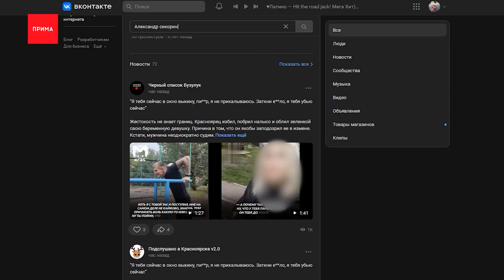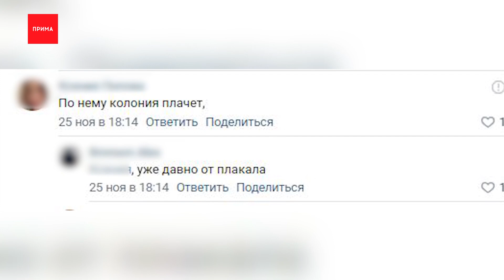Мужчина избил свою беременную девушку и напал с ножом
Избил, побрил налысо, облил зелёнкой и считает — поступил правильно. 27-летний мужчина приревновал свою беременную подругу и решил её проучить. Видео издевательств попало в интернет. Просьба детей и впечатлительных отойти от экрана.

Эти жестокие кадры снял и опубликовал сам Александр Сикорин. На них мужчина, уже после издевательств, угрожает своей девушке избить и выбросить с пятого этажа. Но по словам садиста жертва здесь он сам.

27-летний мучитель решил проверить свою возлюбленную на верность. Накануне он написал ей с чужого номера, предложил встретиться, а та согласилась. По словам девушки, она сразу узнала подчерк своего парня, но решила подыграть. Александр шутку не оценил и решил проучить 22-летнюю подругу. По версии следствия, угрожая ножом он притащил её к другу в квартиру, там облил зелёнкой, побрил налысо и избил. Он знал, что девушка на четвертом месяце беременности, а еще у нее уже есть маленький ребенок. Видео разлетелось по интернету мгновенно. Сегодня Сикорина задержали полицейские, но это похоже не заставило его раскаяться.

— Поймал её на измене, подстриг налысо, дал ей лещей, измазал зелёнкой и отпустил домой.

В интернете, где Сикорин видимо искал поддержку, жестокость и вправду осудили не все. Нашлись пользователи схожие по принципам преступной морали.

Владимир: Братан красавчик! Сочувствую!
Арман: Братан, я был в такой ситуации ты красава, таких надо наказывать!
Ксюша: Я тоже изменщику жёстко отомстила, до сих пор в коме, помянем.

На комментарии о том, что по парню плачет колония, Сикорин отвечает просто — уже отплакала. Он был неоднократно судим за кражу, грабёж, угон. В квартире, где сейчас живет девушка, двери не открывают.

Ни сама девушка, ни её родственники не стали сегодня с нами разговаривать, но их понять можно — ситуация не самая лицеприятная.

Наталья Лукьяненко, социальный психолог:
— К сожалению, таких ситуаций много, и людей всё время порождает, почему это происходит, можно сказать, что они нашли друг друга, люди, когда играют, они находят именно те, кто им нужен для подыгрыша, даже которые кажутся нам совершенно невероятными, есть такой ход «Это уже случилось» и можно откинуть это назад, не обременяя себя тем, кто прав, кто виноват и шагнуть в новое существование.

Следователи сегодня завели на Александра Сикорина два уголовных дела: об истязании беременной и незаконном лишении свободы. Сейчас он находится в СИЗО и проведёт там по меньшей мере 2 месяца. Если суд признает его виновным, ему может грозить до 7 лишения свободы.